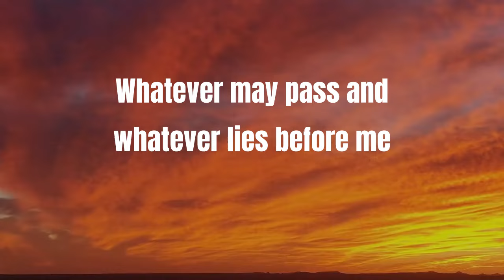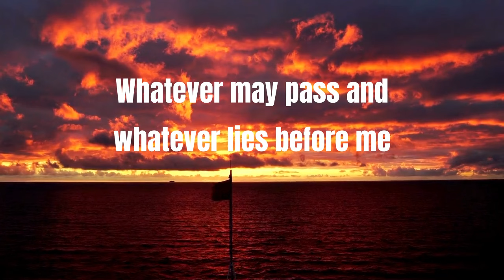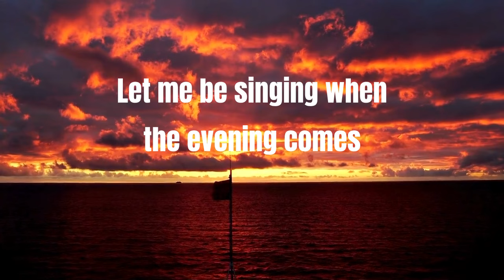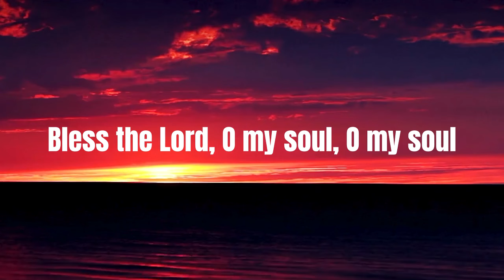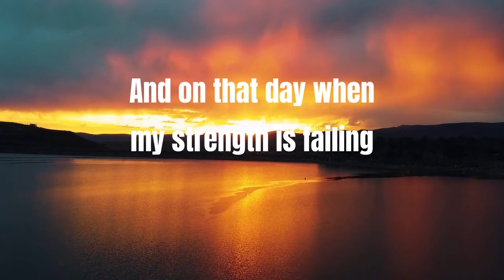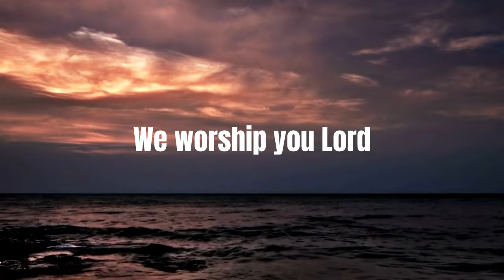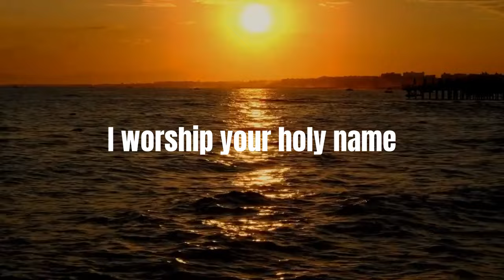10000 Reasons ( Video Lyrics ) - Top Worship Song Lyrics | Shenia Worship Songs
10000 Reasons ( Video Lyrics ) - Top Worship Song Lyrics | Shenia Worship Songs

Lift your hands high for Top Christian Anthems 2024! Join the vibrant worship experience with Hillsong, featuring the chart-topping "Goodness of God" and other faith-renewing anthems. Immerse yourself in uplifting melodies, inspiring lyrics, and a powerful message of hope and joy.

This video features:

Electrifying Christian anthems for 2024
Heartfelt lyrics that ignite faith and celebration
Soul-stirring melodies by the renowned Hillsong
A spirit-filled worship journey to uplift and inspire you
Take a moment to connect with your community, sing along, and experience the power of praise and worship with these incredible songs.